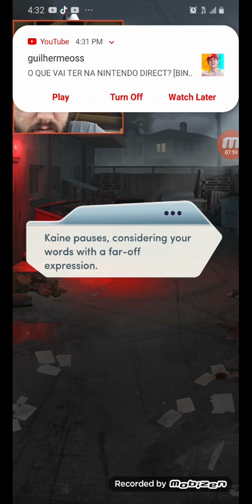a date with desire part 3